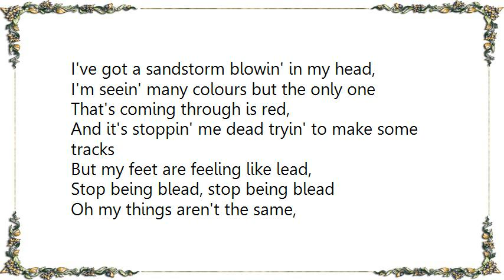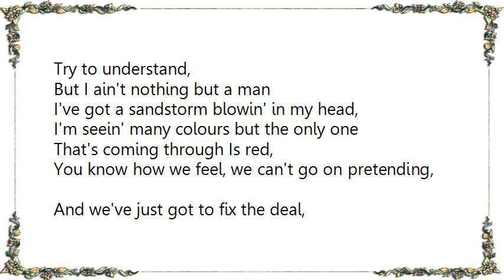Level 42 - Sandstorm Lyrics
[Lyrics Level 42 - Sandstorm]
I've got a sandstorm blowin' in my head,
I'm seein' many colours but the only one
That's coming through is red,
And it's stoppin' me dead tryin' to make some tracks
But my feet are feeling like lead,
Stop being blead, stop being blead

Oh my things aren't the same,
Anyone could see that if I stayed much longer,
I'd be tamed
We stopped playing games
I'm not pointing fingers but I'm not gonna take the blame
Playin' all your games, taking all your blames

I said oh no, I don't even care,
I guess I'll be seein' you,
I guess I'll be leaving you today,
We're just not a pair,
I know you've been trying but I just can't bear to tell a lie'
Stop tellin' me all your lies

Let me take you by the hand,
Try to understand, walk me to a land,
Try to understand,
But I ain't nothing but a man

You know how we feel, we can't go on pretending,
And we've just got to fix the deal,
Gotta make it real